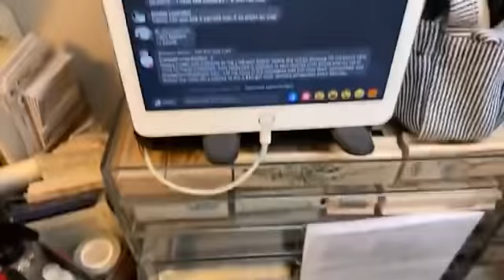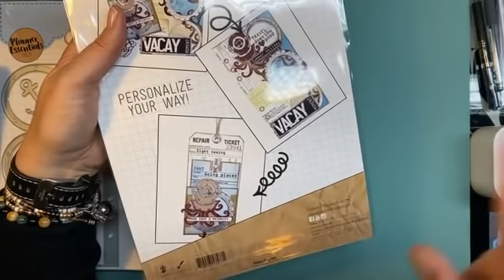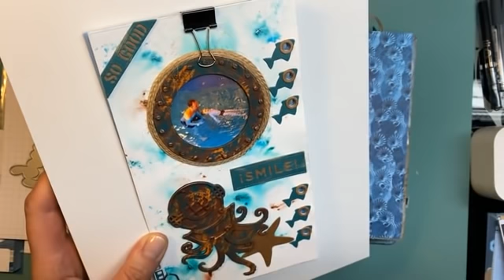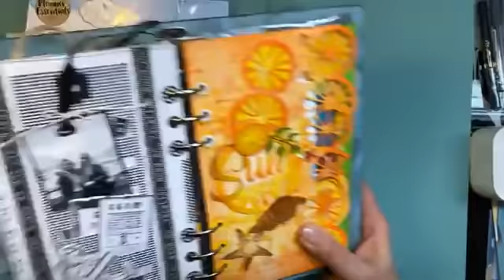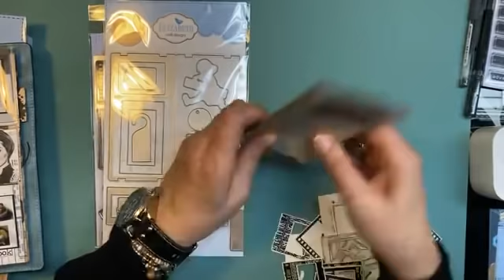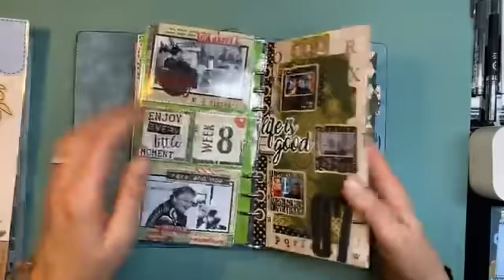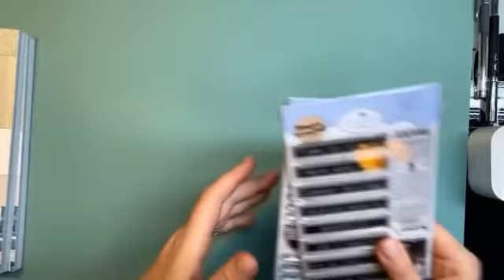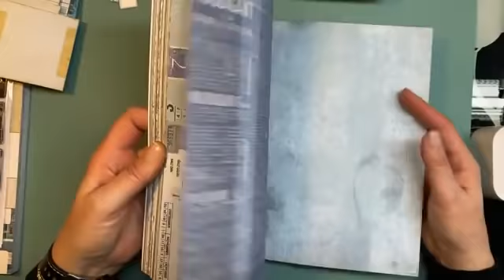Introduction Time to Travel collection 💙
💙Today I am very happy and proud to introduce you the new “Time to Travel” collection 💙

The new collection has 6 die-sets, 3 stamp-sets, a new gorgeous Jeans blue planner ánd Reminiscence THE BOOK NR. 4 💙💙💙

✔️Now available to order at your favorite local retailer or online shop.
✔️Please note that the Book and Planner are only available in Europe at the moment, USA and other countries will follow soon.

Xoxo Esther

You can find Elizabeth Craft Designs products at your local craft store or order online at your favorite online shop.

📌Where to buy ECD when you are in the US & rest of the world

📌Where to buy Vintage Ephemera: